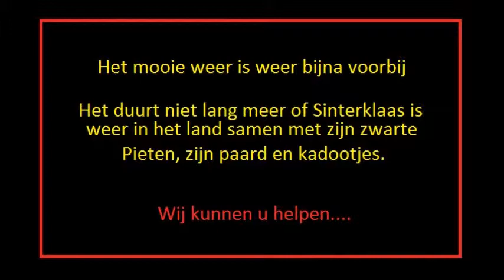Sint Nicolaas komt zelfs in Goudriaan, Goudseweg, Goudswaard, Graafland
Ter Aar, Aarlanderveen, Abbenbroek, Abtswoude, Achterbroek, Achterdijk, Achter-Lindt, Achthoven,Achthuizen,
Achttienhoven, Alblasserdam, Alphen aan den Rijn, Ameide, Ammerstol, Arkel, Arnoud,
Baakwoning, Baanhoek, Barendrecht, Barendrechtse Veer, Battenoord, Beerenplaat, Benedenberg, Beneden-Haastrecht, Benedenheul,
Benedenkerk, Bent, Benthuizen, Bergambacht,
Bergschenhoek, Bergstoep, Berkel en Rodenrijs, Berkenwoude,
het Beijersche, Biert, Bilderdam, Blaaksedijk,
Blaker, Bleiswijk, Bleskensgraaf, Blokland, Bodegraven, Bolnes,
den Bommel, Bommelskous, Bonrepas, Boskoop, Bovenberg,
Boven-Haastrecht, Boven-Hardinxveld, Bovenkerk, Brandwijk,
Brielle, Broek, Burgersdijk, Capelle aan den IJssel, Cillaarshoek, Dalem, Delfgauw, Delft, Deijl Den, Diefdijk,
Diemerbroek, Dirksland, de Donk, Den Dool, Dordrecht, Driebruggen, de Driesprong, de Engel, Gaag-Maasland,
Gaag-Schipluiden, Geervliet, Gelderswoude, Gelkenes, Giessenburg, Giessen-Oudekerk, Gijbeland, Gnephoek,
Goedereede, Goidschalxoord, Gooland, Gorinchem, Gouda, Gouderak, ’s-Gravendeel, ’s-Gravenhage, ’s-Gravenweg, ’s-Gravenzande,
Greup, Groenendijk, Groeneweg, Groot-Ammers,
Groot Hitland, Den Haag, Haagoord, ’t Haantje, Haastrecht, Halfweg, Hardinxveld-Giessendam, Havenhoofd,
Hazerswoude-Dorp, Hazerswoude-Rijndijk, Heenvliet, Heenweg, Heerjansdam, Hei- en Boeicop, Heimansbuurt,
Heinenoord, Hekelingen, Helhoek, Hellevoetsluis, de Hem, Hendrik-Ido-Ambacht, Herkingen, ter Heijde, Heijplaat

Sinterklaas, Zwarte Piet, huisbezoek, bedrijfsbezoek, evenementen, intochten, winkelcentra, ziekenhuizen, instellingen, scholen, buurthuizen